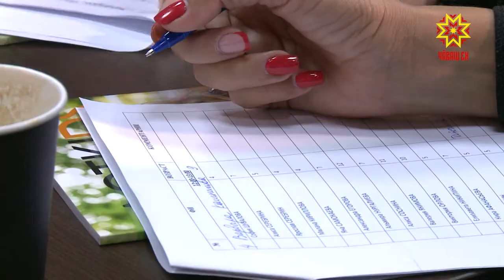Ӳкерĕнме юратсан тĕрĕслеве каймалла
Пĕрисем ашшĕ-амăш чĕрçи çинче лараççĕ, теприсем ача-пăча журналне тишкереççĕ. Çӳçе тураса çивĕтлекенсем те пур. Çапла, кам мĕнле черетре вăхăт ирттерет. Арçын ачасемпе хĕрачасем «Пĕчĕк фотомодельсем» проекта лекес тесе тупăшаççĕ. Кăçалхипе вăл 5-мĕш хут иртет.